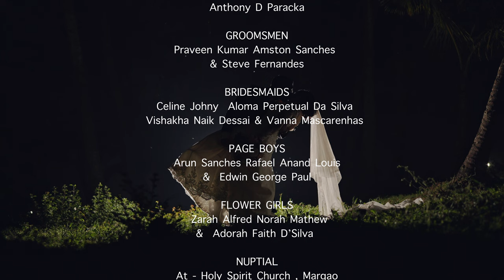SAVIO & ALIFA | Reception 2 | Wedding 30th Dec 2021